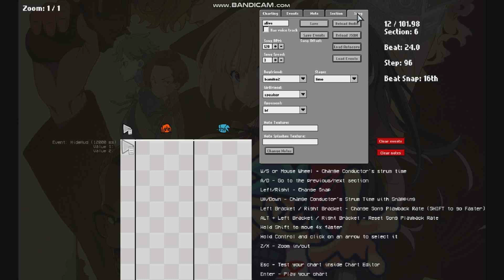「CLARIS - ALIVE」- (slowed and reverb) | Friday Night Funkin' Charted | Kimi Gameplay | Mod | HD | FC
Credits
Created On: 4/17/24 - Today (Wednesday)
Feat: Bamiko, Boyfriend.
Events: The Simple Events
(+Cinematic and Note Spin)
Events Made By Me
Gameplay: Kimi's Chan
(THIS IS MY GAMEPLAY!!!)
Charted By Me
Songs - 「CLARIS - ALIVE」
(Lycoris Recoil - TV Size - Opening)
Sony Music - Entertainment
Game: Friday Night Funkin' - Newgrounds
Mod: Psych Engine - Shadow Mario
Mod Name: Lycoris Funky Demo - KAT_IMPACT
MODE: HARDMODE
Friday Night Funkin' - Files Mod:
Bami - FNFwithBami
FNF:
Friday Night Funkin' is an open-source[4] rhythm game released on Newgrounds in 2020.[5] The game is developed by a small group called The Funkin' Crew Inc., which consists of Cameron "ninjamuffin99" Taylor, David "PhantomArcade" Brown, Isaac "Kawai Sprite" Garcia, and evilsk8r. The game shares some gameplay features with Dance Dance Revolution, PaRappa the Rapper, and the "Dance Contest" minigame from Club Penguin, and borrows aesthetic influences from Flash games.[6] The game has been credited with driving users back to Newgrounds, a site whose popularity peaked in the early 2000s.
The game was initially created for the Ludum Dare 47 game jam on October 5, 2020.[9] An expanded demo was released on November 1, 2020, with updates continually released in the following months. A full version of the game backed by Kickstarter, titled Friday Night Funkin': The Full Ass Game, is in development.[10]
これは私自身のオリジナルコンテンツです。 これは自分で作成したもので、自分のビデオを好きなだけコピーできます。 なぜなら私は自分のチャンネルの所有者だけだからです。 翻訳か何かが必要な場合は、私に聞いてください
this is my own Original content. I created this with myself and I can copy my video of whatever I want to. because I'm Owners of my channel only. and If you want a translation or whatever, Just ask me.